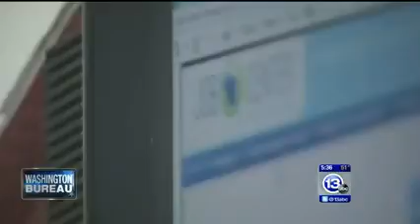Portman's Energy Bill Passes Senate